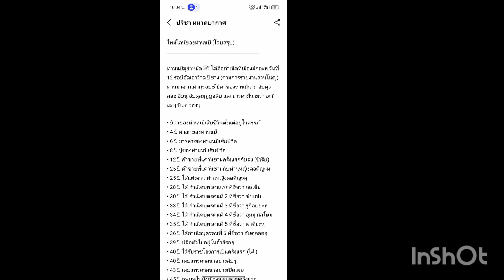ทำบุญ.ใหญ่.1ปีมึแค่ครั้งเดียว#เหมาหลิด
กลับจากนคร มา ถึงบ้านมา ร่วมบุญใหญ่ แกงวัว พร้อมกับพี่น้องทั้งบ้าน250ครัว เสร็จ ค่ำคืนมา อ่าน หนังสือ พร้อม สะละหวาดนบี ในเดือน เหมาหลิด